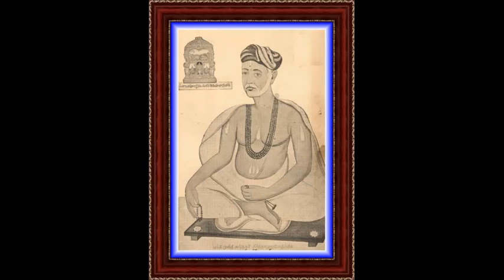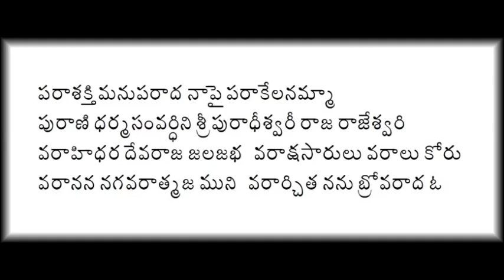పరాశక్తి మనుపరాద నాపై పరాకేలనమ్మా - గ్రామోఫోన్ రికార్డు – 1938 II Parasakthi manuparAda II GNB II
పరాశక్తి మనుపరాద నాపై పరాకేలనమ్మా
త్యాగరాజ స్వామి వారి కీర్తన
గానం - జి. ఎన్. బాలసుబ్రమణ్యం గారు
గ్రామోఫోన్ రికార్డు – 1938
Audio Courtesy  - Sri Suresh Chandvankar
ParAsakthi manuparAda nApai, Thyagaraja Swamy, Keerthana, G N Balasubramanyam, GNB, 1938, Gramophone Record